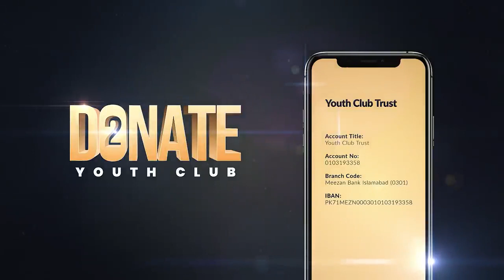TAUFEEK HI NAHI TUJHE! Emotional Reminder Raja Zia ul Haq